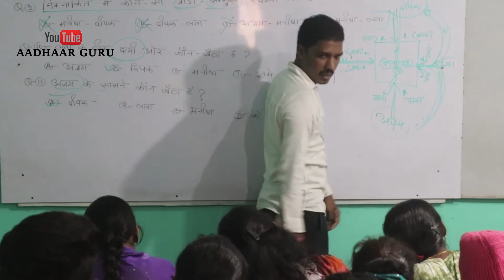🥳दो दो गवर्नमेंट जॉब लगाकर इनका कहना है कि💐 मात्रा छः महीने की तैयारी और सभी सरकारी नोकरी तुम्हारी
कृपया इस वीडियो को ज्यादा से ज्यादा एक share करके हमारे 💪हिम्मत और हौसला बढ़ाये।।💐💐 thank you...😊🤝🤝